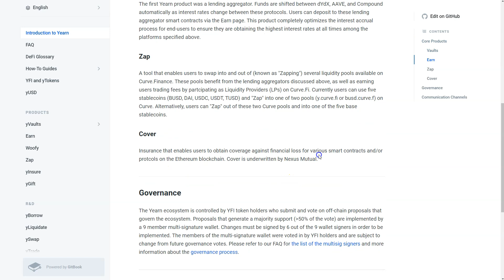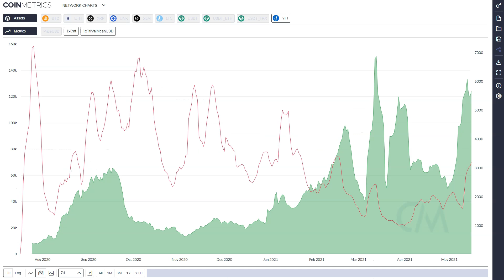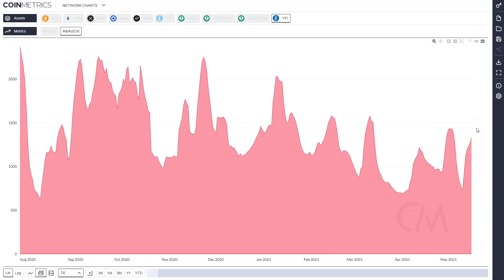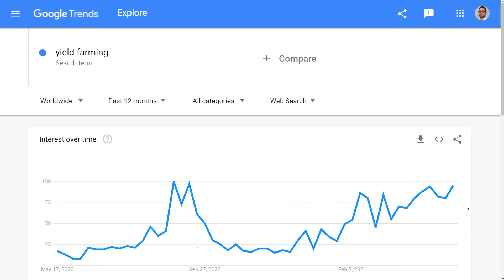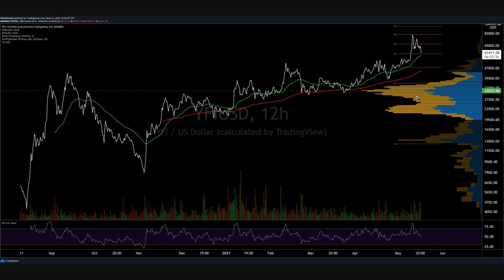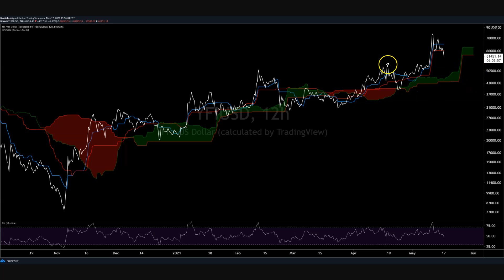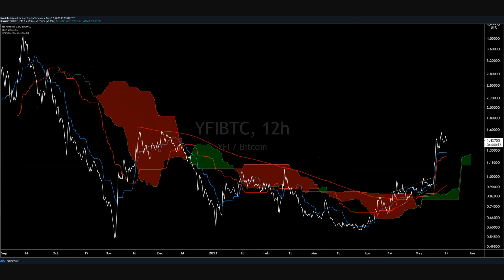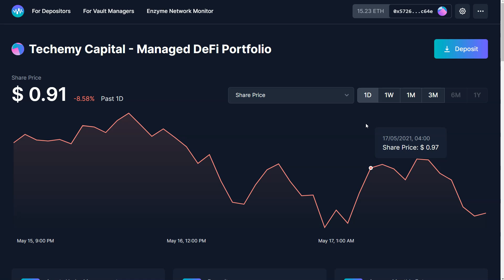Yearn Finance Price Analysis - 18th May 2021